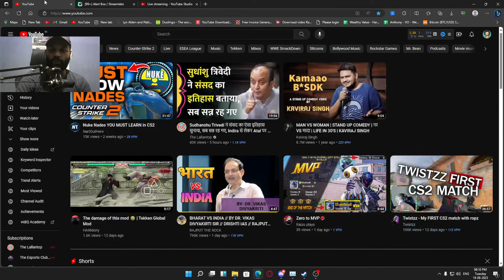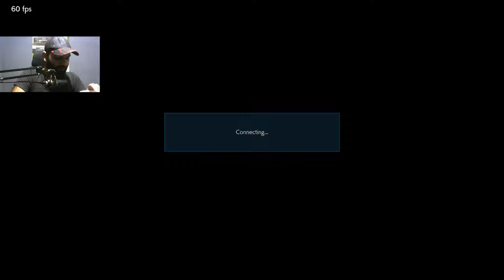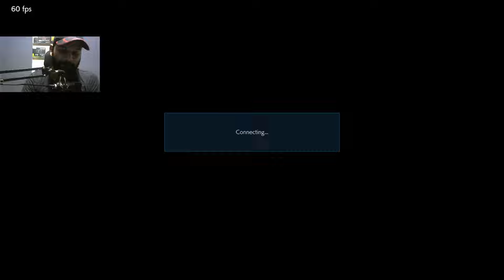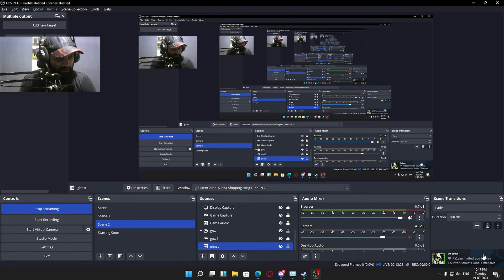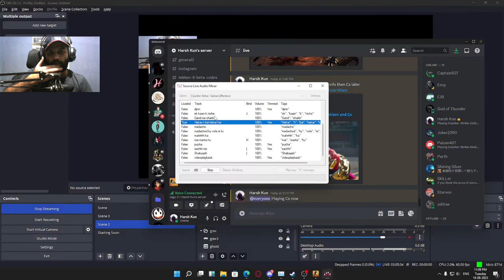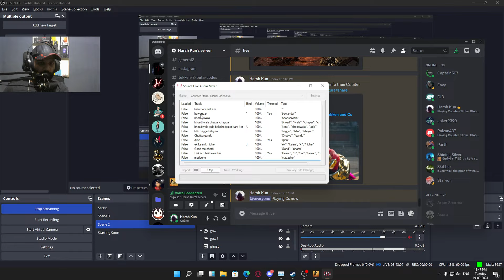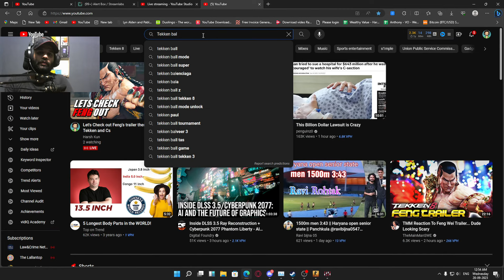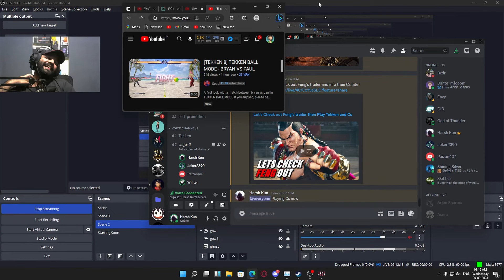Let's Check out Feng's trailer then Play Tekken and Cs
So Feng's Tekken 8 trailer is out of nowhere.
Let's check it out and play some Tekken and Cs later.

►About me
• Harsh Khangarot
• I'm 23
• Streamer / content creator
• Rajasthan